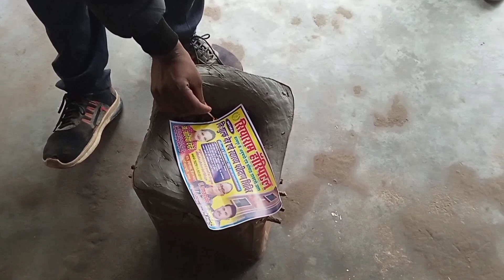सर्दी से बचने का देशी जुगाड़ | How To Make Angithi | Deshi Heater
यह वीडियो इसलिए बनाया गया है क्यूंकि शर्दियाँ बहुत हैं और शर्दियों में आग में हाथ सेकने के लिए लोग आग जलाते हैं कुछ लोग हीटर का प्रयोग करते हैं मैंने भी हीटर का इंतेज़ाम किया था परन्तु हीटर बिना बिजली के चलता नहीं है और जब जब मुझे ज्यादा ठण्ड लगती थी लाइट ही नहीं आती थी तो हीटर बेकार रखा रहता था इसलिए हीटर के स्थान पर मैंने यह अंगीठी बनायीं और अब लाइट आये या न आये हमारी अंगीठी जलती रहती है अधिक बिल आने का टेंशन भी ख़त्म
तो आप सभी लोग भी ऐसी ही अंगीठी बनाकर अपने आप को ठंढ से बचा सकते हैं  वीडियो पसंद आया हो तो लाइक कर दीजिये और चैनल पर नए हैं तो चैनल को सब्सक्राइब कर लो धन्यवाद्